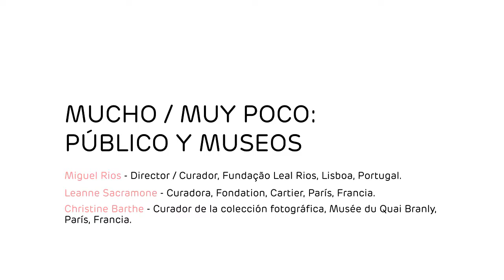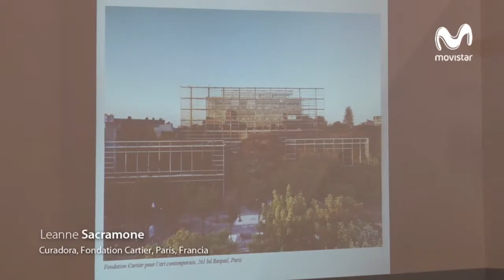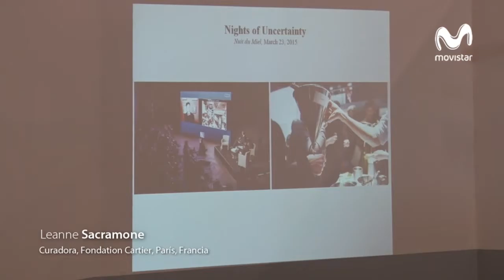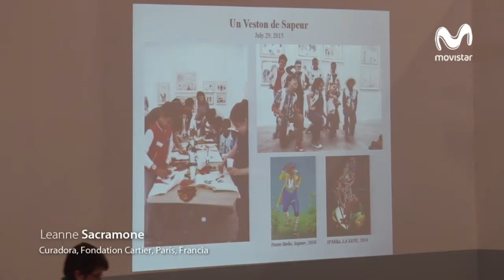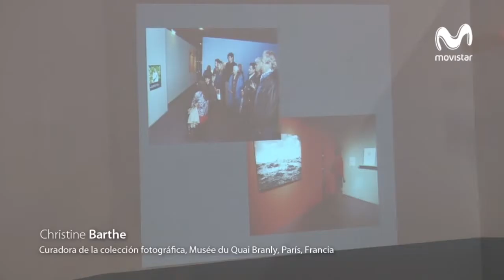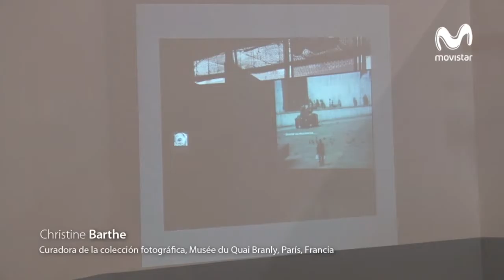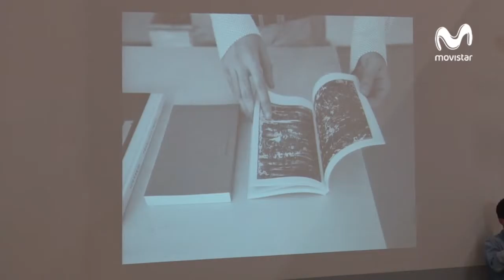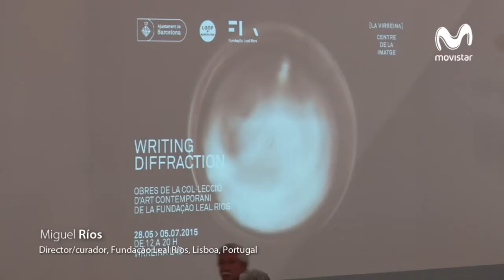Mucho/muy poco: público y museos - FORO ARTBO 2015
El FORO ARTBO 2015 fue curado por José Roca y se concentró en explorar los cuatro temas centrales de los que se compone una escena artística; la producción, la mediación, el mercado y el público.

La charla 'Mucho/muy poco: público y museos' hace parte del tema público y en ella participaron:

- Miguel Ríos, director/curador, Fundação Leal Rios, Lisboa, Portugal.
- Leanne Sacramone, curadora, Fondation, Cartier, París, Francia.
- Christine Barthe, curador de la colección fotográfica, Musée du Quai Branly, París, Francia.